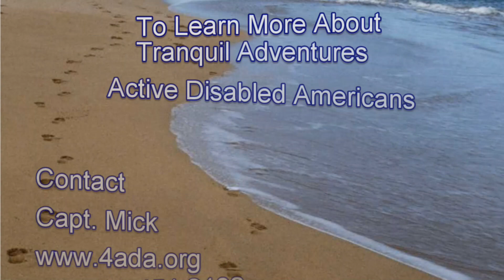Adapted Boat With A Motorized Chair Lift on Key Largo Tour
Let us take you on a tour with an adapted boat from Key Largo to the green waters of The Bermuda Triangle. The boat ramp is wheelchair accessible where you can roll right onto the custom boat which has a motorized chair lift. You get to see "Wheel Tips Joe" up close and personal too!

Video by Joyce Ray-Loper of
JRL Enterprises of Atlanta & Coconut Creek

Showcasing: Tranquil Adventures
Active Disabled Americans

Captain Mick sponsors for his boat is The Woody Foundation & Christopher & Dana Reeves Foundation.

YouTube Channel: WheelTips Joe AccessView Russel